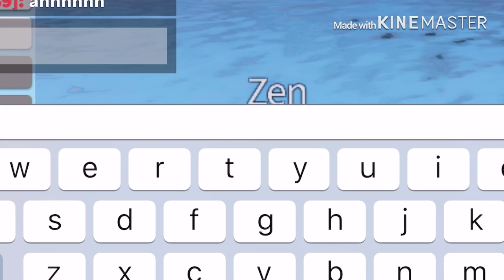Green Man intro/theme song?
Lyrics:
Green Man, the greenest man in the world
Its Green Man x2
Eat ur greens

Õr èłśé hê wìłł çōmé âftër ÿøū